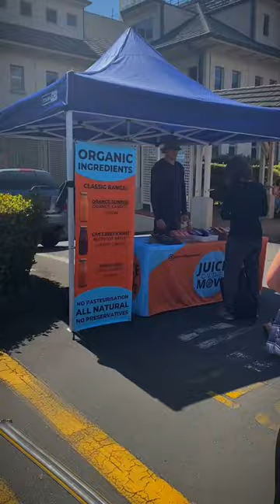Jajan di Parnell farmer’s market, Auckland, New Zealand